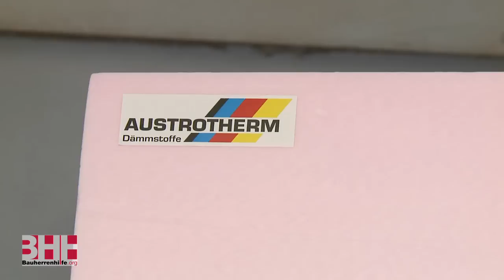Austrotherm XPS Top30